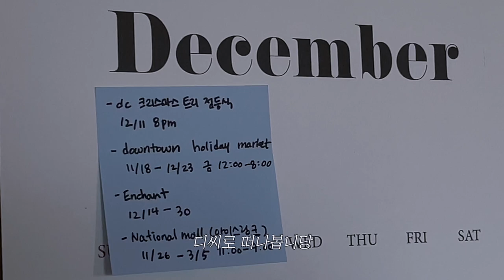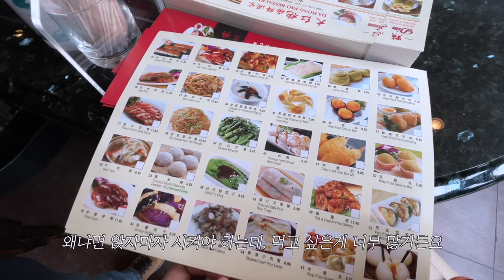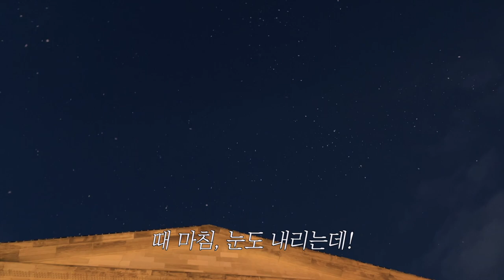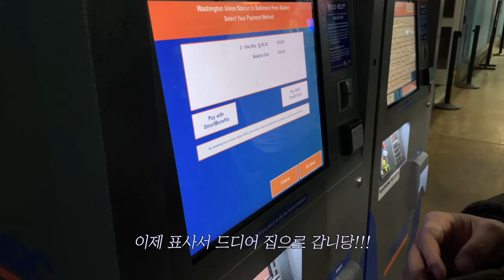vlog) 워싱턴 디씨로 떠난 크리스마스 여행! 디씨에서 즐기는 중국 음식, 브런치 맛집, 월드컵 결승전 응원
크리스마스...에 다녀왔던 워싱턴 디씨 여행 브이로그를 이제야 올리네요.
그래도 올리긴 올렸다!